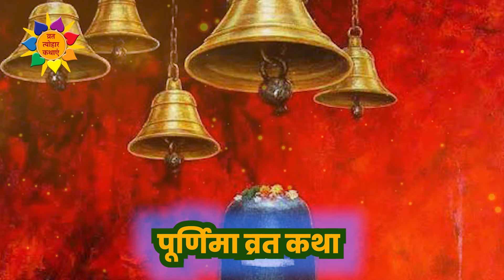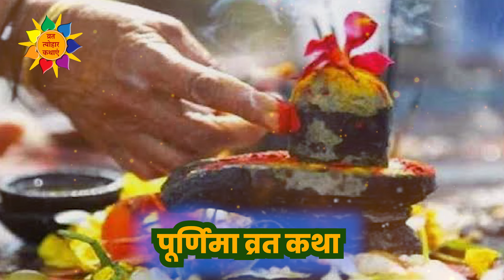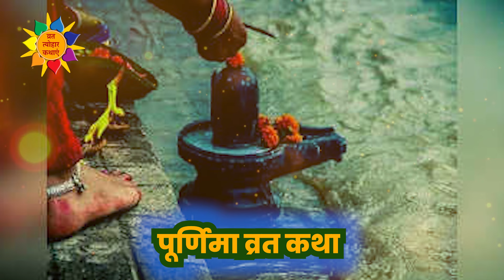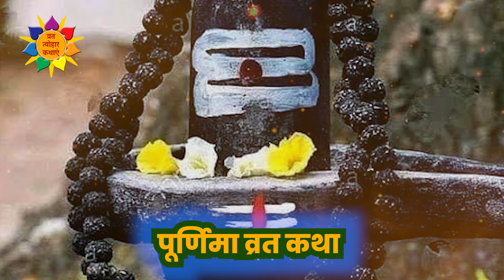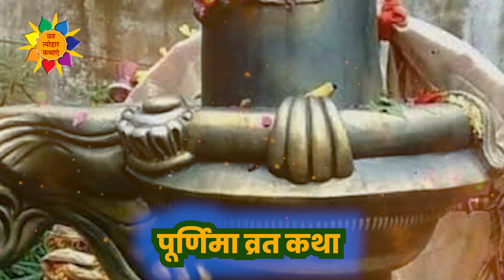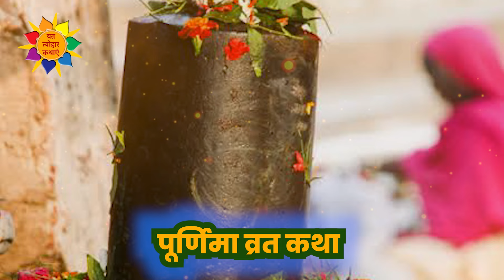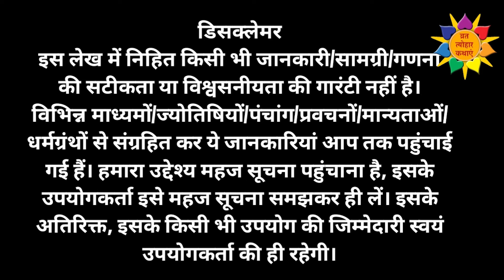Purnima Vrat Katha | पूर्णिमा व्रत कथा | Purnima Vrat Ki Katha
कार्तिक पुर्णिमा पर लग रहा है साल का आखिरी चंद्र ग्रहण, जानें सूतक और सही समय